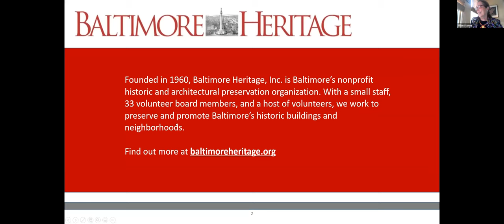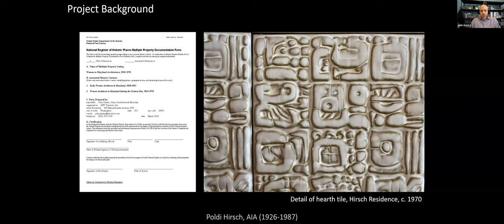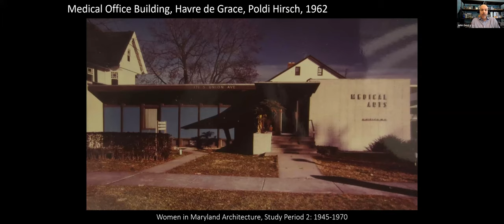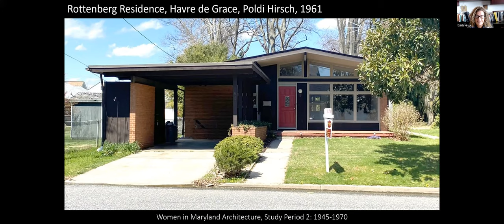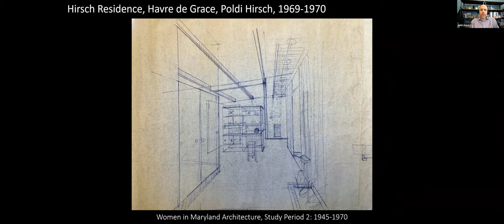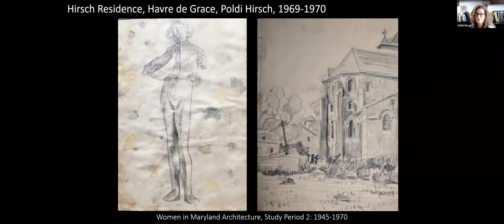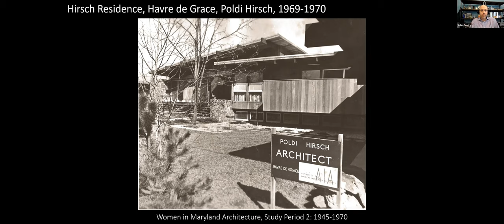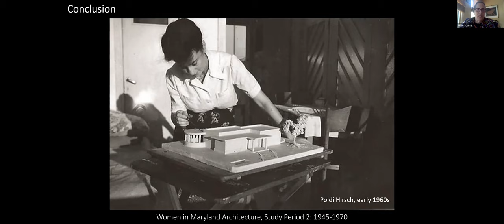The Life and Work of Poldi Hirsch, AIA (1926-1987)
The Baltimore Architecture Foundation (BAF) and Baltimore Heritage present the Virtual Histories Series: 30 minute live virtual tours and presentations focusing on Baltimore architecture, preservation and history. Hosted Fridays at 1:00 pm EST.

About Our Presentation

This presentation will examine the life and work of Harford County architect Poldi Hirsch, AIA, looking at her career as a female architect in Maryland during the 1960s, her design philosophy and influences, and her principal works. Born in Germany in 1926, Poldi Hirsch was one of several European-born or trained architects who practiced in Maryland during the postwar period. Educated in Israel and Switzerland, Hirsch immigrated to the U.S. with her husband and children in 1953, eventually settling in Havre de Grace, where she established an architectural practice. Hirsch focused on residential design, including multi-family apartment buildings and single-family dwellings, and her work in Havre de Grace reflects West Coast and European approaches to modernism tempered with an awareness of the social dimension of residential design. The biography of Poldi Hirsch, who struggled to establish her career in Havre de Grace despite her talent and European architectural training, is a testament to the perseverance of women architects, and illustrates the progress made by women for greater gender equality during the twentieth century.

The presentation will focus particularly on the Hirsch Family Residence in Havre de Grace, which was designed by Poldi Hirsch and constructed in 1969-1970. The Hirsch Residence is one of the significant modernist residences designed by Poldi Hirsch in Havre de Grace during the 1960s that embodies the core tenets of the Modern Movement. Hirsch, and her physician husband, Gunther Hirsch, sought to provide a healthier living environment for families through a merger of public health and design, and her residential designs feature ample natural daylighting, spatial organization attuned to the needs of working families, and a merger of the indoor and outdoor experience. The Hirsch Residence displays all of these characteristics, and its sleek modernist lines, exterior of California Redwood and locally quarried stone, and non-traditional fenestration stand apart from other houses in Havre de Grace constructed during the same period. This presentation will highlight the research and documentation undertaken by EHT Traceries during the preparation of a National Register of Historic Places nomination for the Hirsch Residence. The documentation, prepared through the Historic Preservation Non-Capital Grant program awarded to BAF by the Maryland Historical Trust, builds upon the Multiple Property Documentation Form Women in Maryland Architecture, 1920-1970, presented in Session 1.

John Gentry is Senior Architectural Historian at EHT Traceries, Inc., a historic preservation consulting firm based in Washington, D.C. He holds a Bachelor of Arts in History from DePaul University and a Masters in Historic Preservation from the University of Maryland, College Park. As an architectural historian and cultural resource management professional, John is experienced in researching, documenting, and assessing historic buildings and landscapes. He has successfully listed individual properties and districts in the National Register of Historic Places and local landmark registries in Maryland, the District of Columbia, Virginia, and several other U.S. states. In addition, he has completed numerous compliance-driven survey and documentation projects for government agencies, architects, and developers. John is a member of the Latrobe Chapter of the Society of Architectural Historians and the D.C. Preservation League.